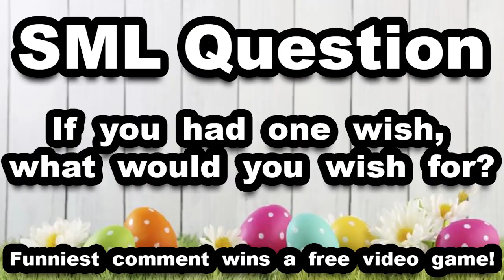SML Movie: The Golden Egg (REUPLOAD)